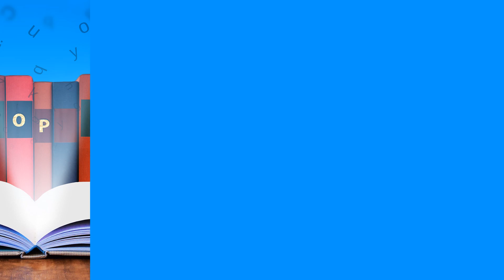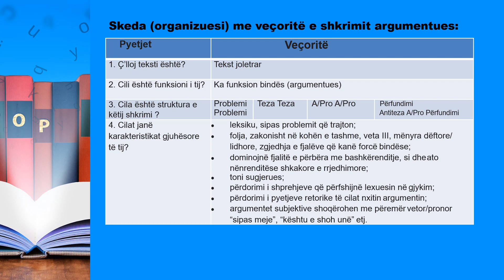Teksti argumentues - GJUHË SHQIPE 9